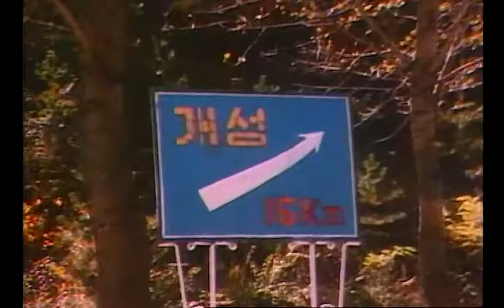Kaesong | North Korea's Ancient Capital | DPRK Cities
Kaesong, near the DMZ, is the only DPRK city located south of the 38th Parallel. How did it get that way? And why is it the only city in North Korea that looks like it's straight out of the Koryo dynasty? Well, that's because it kinda is...